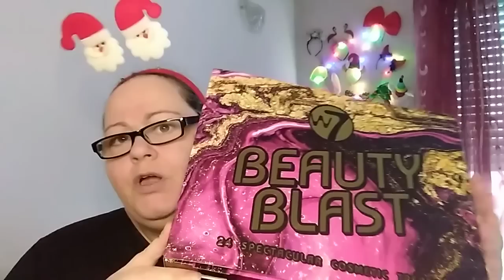Apro il calendario dell'avvento BEAUTY BLAST 🎄⛄ aiutatemi a capire il contenuto 😕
IL MIO TIK TOK